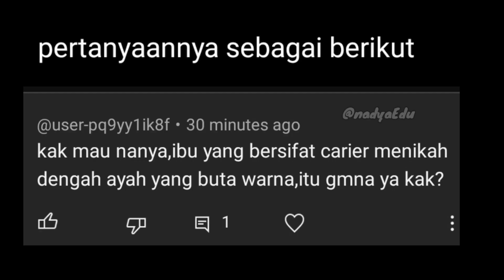Pertanyaan Siswa Mengenai Kemungkinan Buta warna